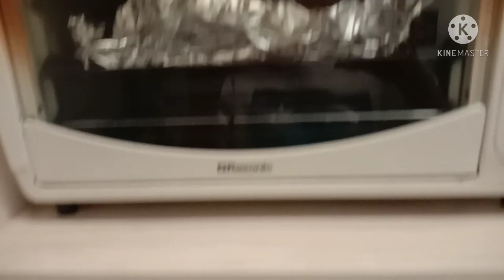Daldal mode c Inday 😂